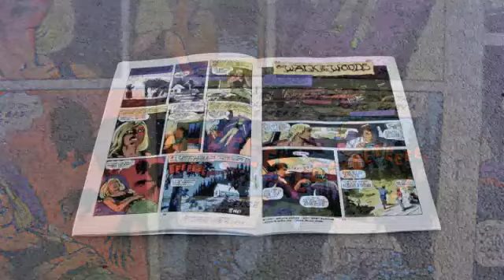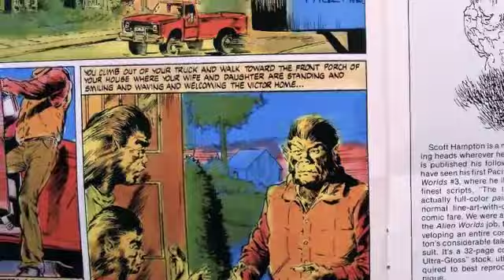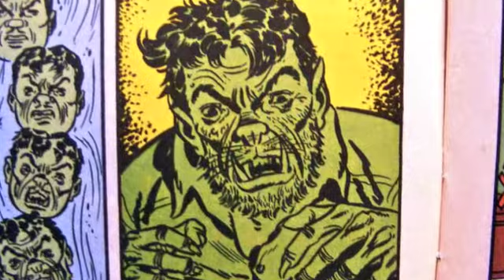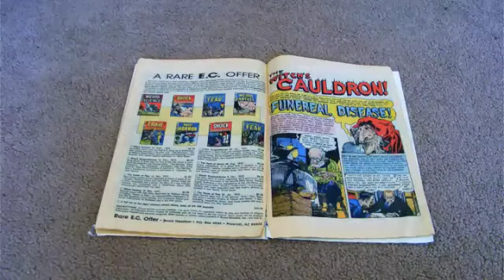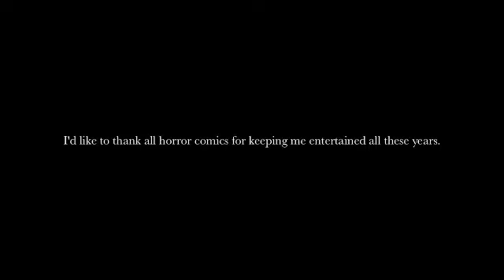Horror comics done Creepshow style!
This is my slideshow dedicated to the horror comics I grew up reading. I am also a fan of the Creepshow movies (not the third one). I edited it so it resembled the opening credits and animated sequences between stories from Creepshow  and Creepshow 2.
These clips are from horror comics Twisted Tales and Vault of Horror

 Twisted Tales #1
-Infected
-Out of his Depth
-A Walk in the Woods
-All Hallows

Twisted Tales #5
-Scritch Scritch Scritch
-Majority of One-

Twisted Tales #9
-Deadlights
-Spade, the Werewolf, and Me
-Wet Season

Vault of Horror #32 (1953)
-Out of His Head
-An Ample Sample
-Funeral Disease

Vault of Horror #16 (1951)
-Werewolf Concerto
-Fitting Punishment

Vault of Horror #17 (1951)
-Terror on the Moors